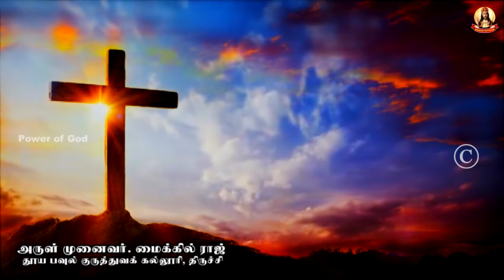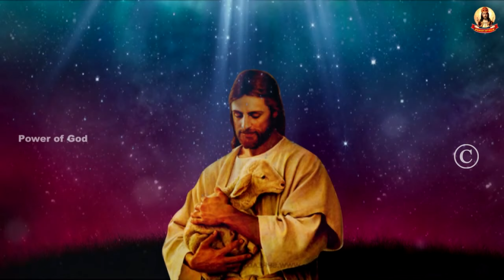🟢✠ வாருங்கள் ஆண்டவரையே தொழுவோம் ✠ 1813 15 June 2024